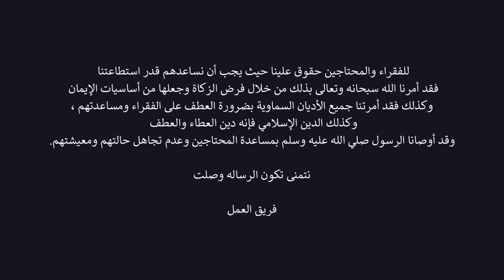Law Haly Dhak - Rap [Music Video] | لو حالي ضاق - راب اليمن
لو حالي ضاق | اغنيه راب عن الفقر رهيبه ستأخذك الى عالم اخر

إذا أنت تحب هذا النوع من الفيديوهات
شارك الفيديو مع كل أصدقائك لنوصل لأكبر عدد من الناس 😁🖤💭

THANKS 4 WATCHING!
تاقات /*

اغنية راب حزين عن جهاد (مؤثر) لا يفوتك
Mohamed Ramadan - NUMBER ONE (Exclusive Music Video) محمد رمضان - نمبر وان
Saad Lamjarred - GHALTANA (EXCLUSIVE Music Video) | (سعد لمجرد - غلطانة (فيديو كليب حصري
| راب قيادة المرأه | كليب اغنية سقنا 10/10 | تحسبني امزح | حجت_البقرة_على_قرونها | Leesa
Mohamed Ramadan & Saad Lamjarred - Ensay [Music Video] / محمد رمضان وسعد المجرد - إنساي
Mohamed Ramadan - Enta Gad3 / محمد رمضان - أنت جدع
Mohamed Ramadan - Mafia ( Music Video ) / محمد رمضان - مافيا
اغنيه انساي محمد رمضان وسعد المجرد Mohamed Ramadan & Saad Lamjarred | ENSAY Lyrics English subtitles

Ahmed Mekky - Atr AL Hayah | أحمد مكى - قطر الحياة فيديو كليب